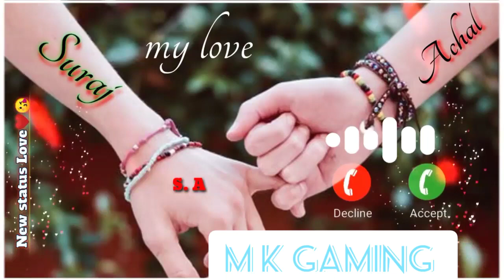Mobile Ringtone Download (only music tone) TikTok Viral Song 2022 |Download Link ⤵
Download
Ringtone download
Ringtone download MP3
ringtone song
mp3 ringtone
new ringtone
top 10 ringtone download mp3
Best Ringtone download
Ringtone download pagalworld
How I download Ringtone
Which is best Ringtone